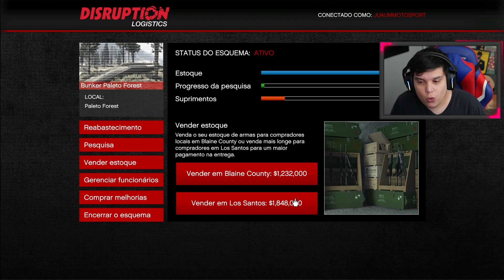FIZ MINHA PRIMEIRA ENTREGA MILIONÁRIA no GTA ONLINE - VIDA ONLINE